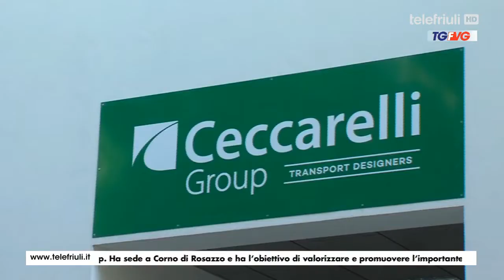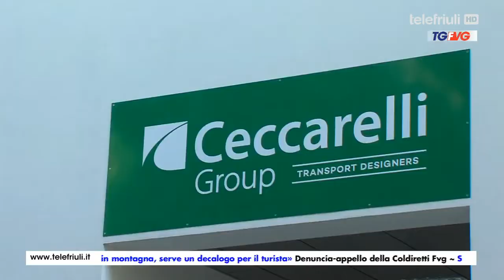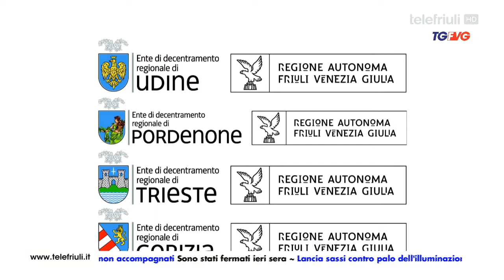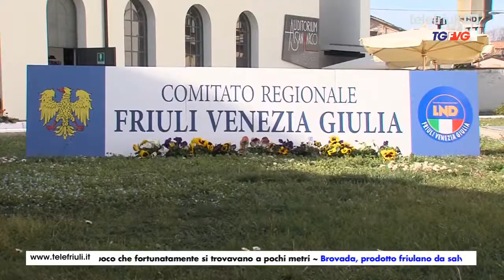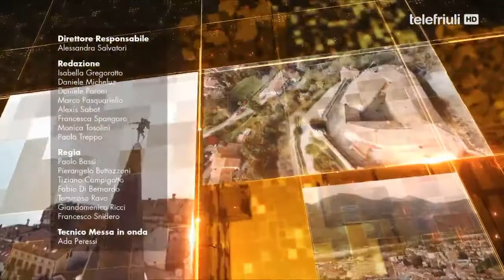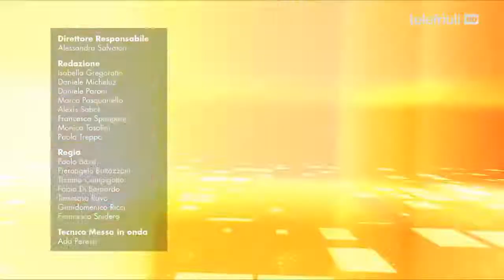Telegiornale FVG Ore 12.30 Del 28 Agosto 2020